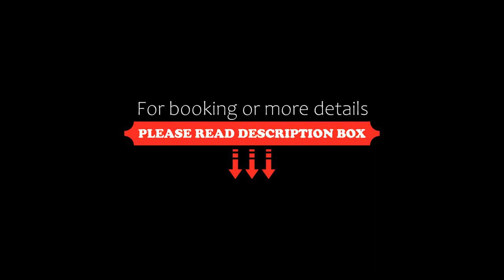Metropolitan Charlone, Buenos Aires, Argentina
About Property:
Boasting air-conditioned accommodation with a rooftop pool, Metropolitan Charlone is situated in Buenos Aires. This apartment features free private parking, free shuttle service and free WiFi. The property is non-smoking and is set 2.6 km from Plaza Serrano Square.
The apartment features 2 bedrooms, 1 bathroom, bed linen, towels, a flat-screen TV with cable channels, a fully equipped kitchen, and a terrace with city views. For added privacy, the accommodation ...
Property Type: Hotel
Address: charlone 555 charlone 555, 1427 Buenos Aires, Argentina
Searching For
1. Metropolitan Charlone - Buenos Aires - Argentina
2. Metropolitan Charlone - Buenos Aires - Argentina Address
3. Metropolitan Charlone - Buenos Aires - Argentina Rooms
4. Metropolitan Charlone - Buenos Aires - Argentina Amenities
5. Metropolitan Charlone - Buenos Aires - Argentina Offers and Deals
Audio Credit:
Track Title: Blank Slate
Artist: VYEN